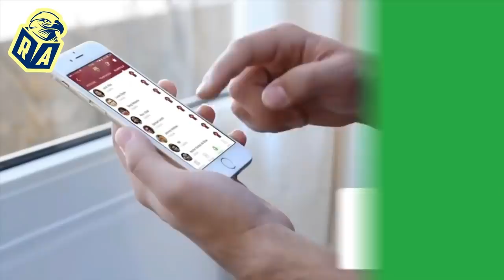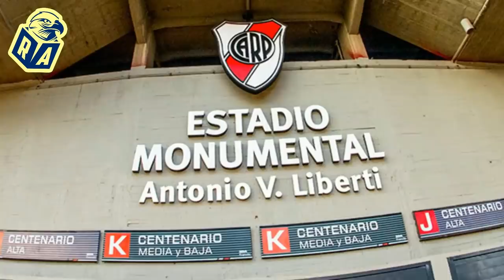La Historia de Rubens Sambueza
¡Compra tu protector de celular aquí!